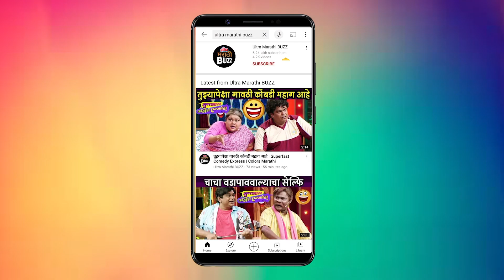Kavyanjali मालिकेतील अंजलीच्या साखरपुड्यात TWIST |Scenes & BTS| Kashmira.K, Prapti.R |Colors Marathi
Kavyanjali मालिकेतील अंजलीच्या साखरपुड्यात TWIST | Scenes & BTS | Kashmira.K, Prapti.R | Colors Marathi Serial

कलर्स मराठी वाहिनीवरील काव्यांजली मालिकेत साखरपुड्याचा प्रसंग कसा कसा चित्रित झाला ? साखरपुड्यात कोणतं वळण आलं ? ते पाहा "अल्ट्रामराठी बज" वर ! Report By Sagar Maladkar Video Editor - Akash Sonawane